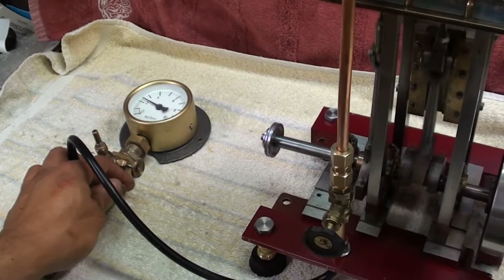large vertical live steam engine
With a total height of 42 cm and a flywheel diameter of 13 cm, this engine is a Goliath. Very well made and runs as well as it looks to.